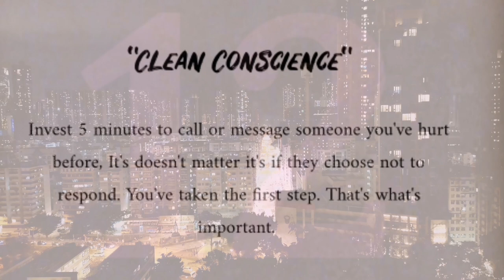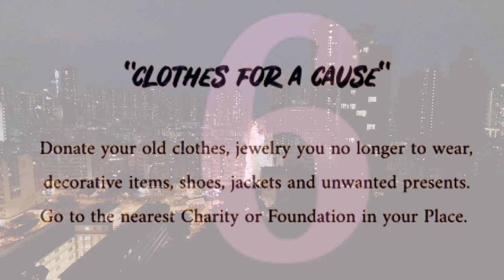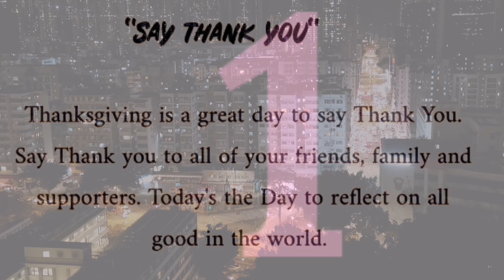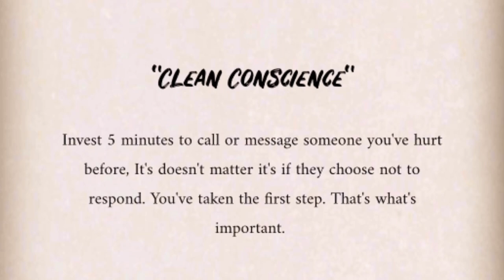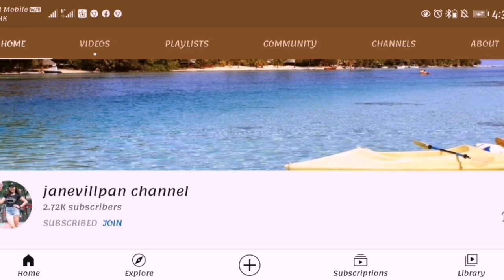Inspirational Music with Inspirational Quotes - Paz Capistrano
Inspirational Music with Inspirational Quotes  for a Better Life - Paz Capistrano

Playlisted:

00:03  Autumn Colors
00:55  Autumn Leaves
02:04  Sunset on the River
03:46  Warm Embrace
04:45  You by: Adrian Park (Instrumental)
08:39 Find Your Way

Editor Apps: Kinemaster Premium Asset